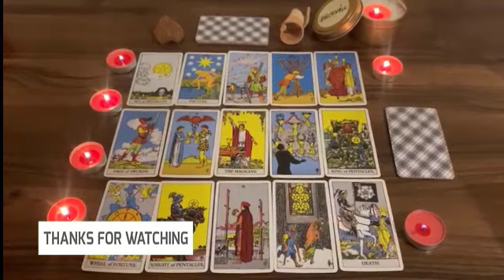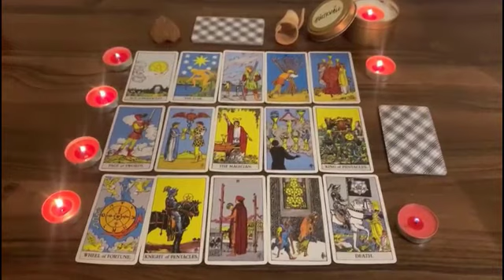CANCER 🤯THIS PERSON WANTS YOU MORE THAN YOU KNOW…TILL NOW 💗🤯 MARCH 2023 TAROT LOVE READING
Cancer Love
Cancer 2023
Cancer today
Cancer March